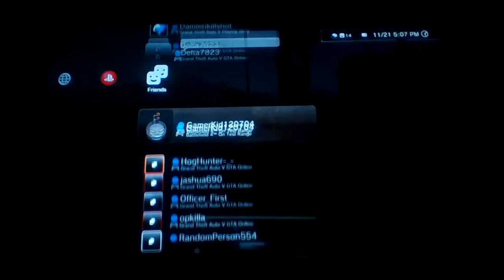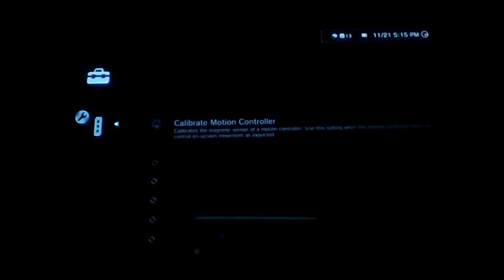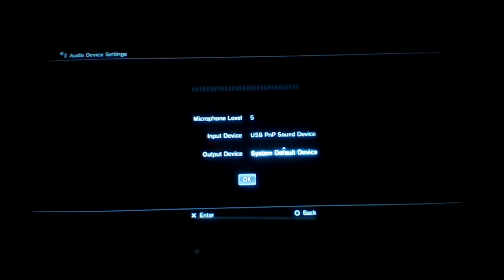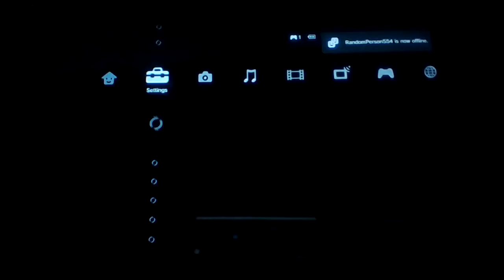GTA Roleplay Drift Kings (Criminal)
Drifting and racing.